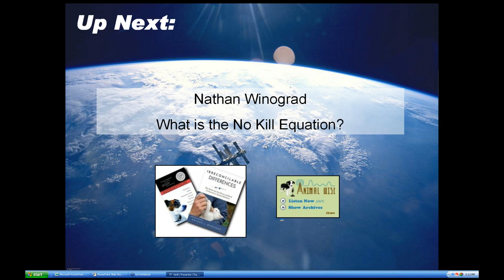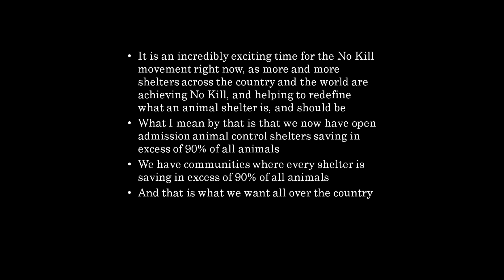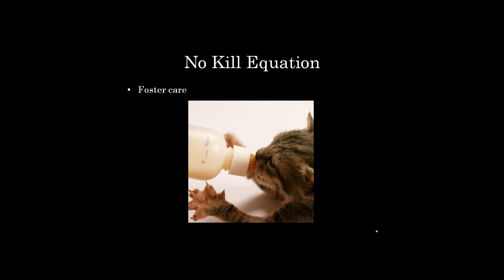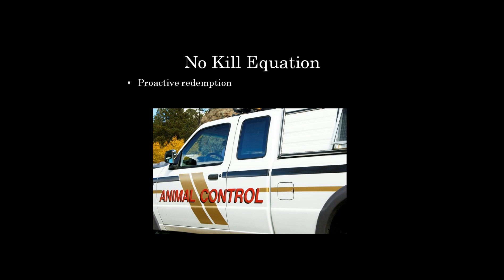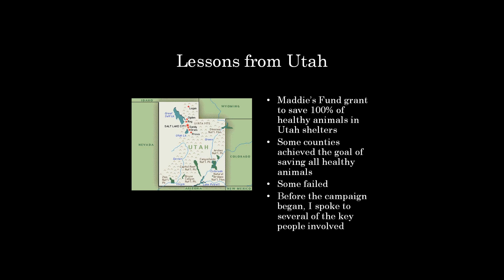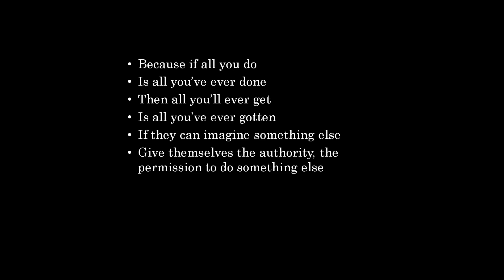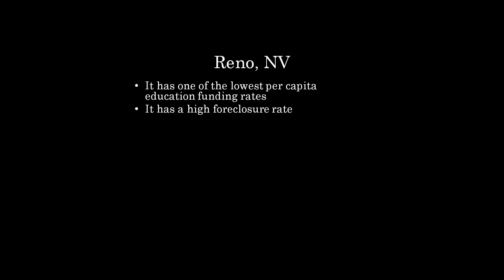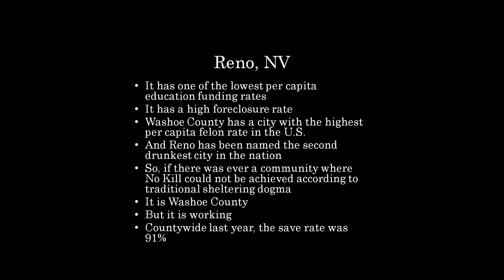The No Kill Equation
Nathan Winograd describes the programs and services animal shelters need to implement in order to end the killing of healthy or treatable animals.  Collectively, these programs are known as the No Kill Equation